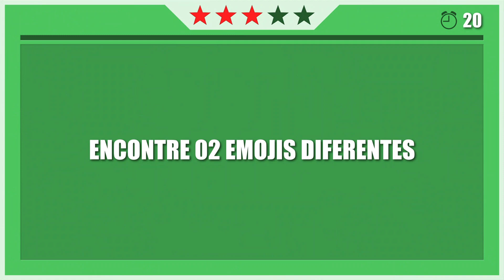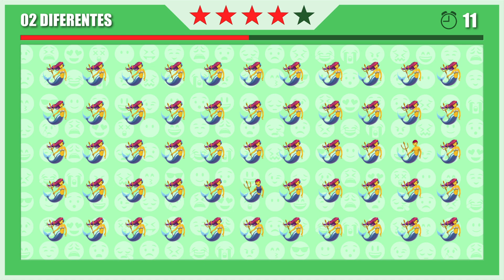DESAFIOS PARA TODOS QUE AMAM CRIATURAS MÁGICAS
Comente quais desafios você conseguiu solucionar. Prove sua habilidade!